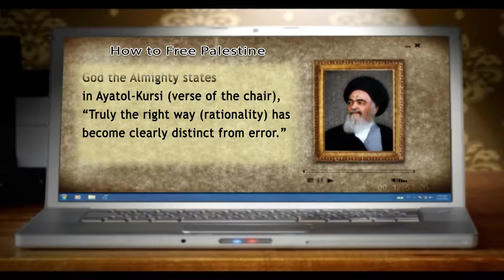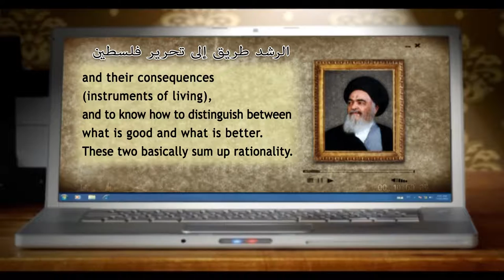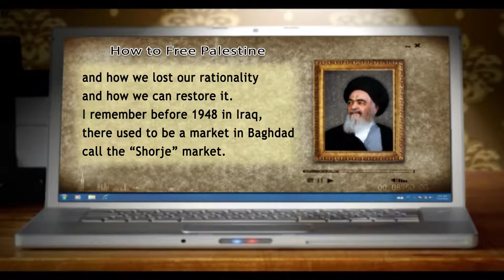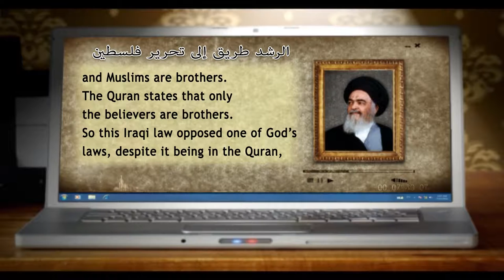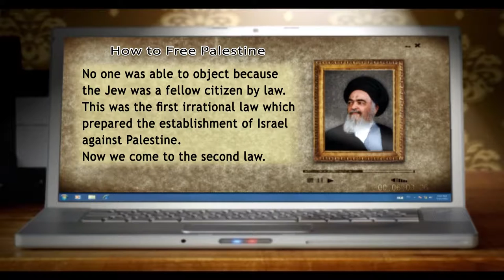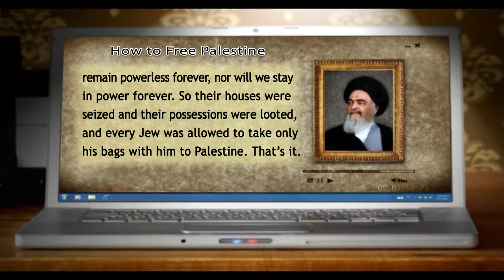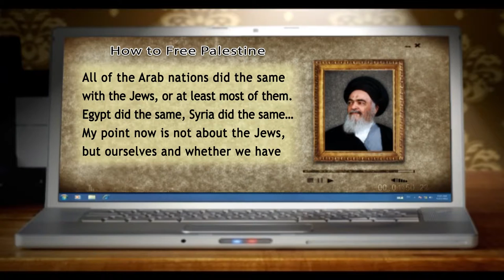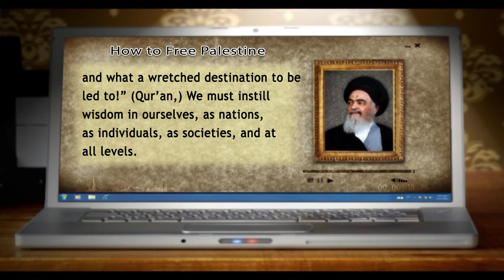من ينابيع المعرفة - الرشد طريق الى تحرير فلسطين - آية الله العظمى السيد محمد الشيرازي رحمه الله